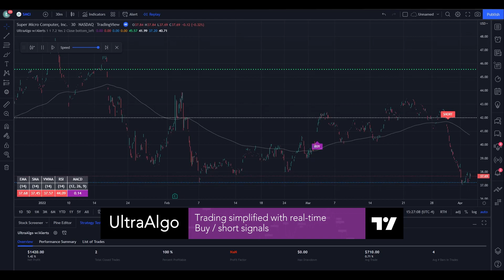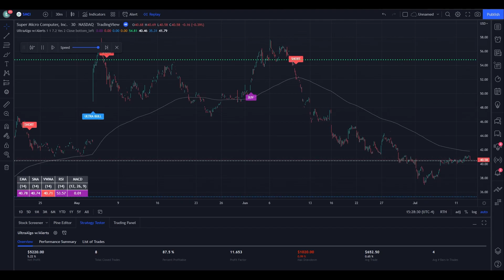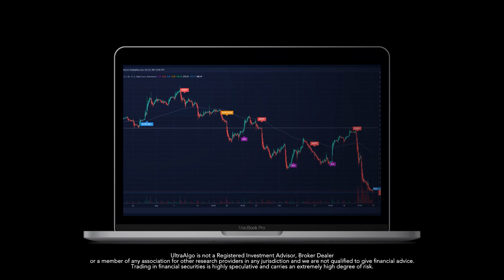Trading Ideas | $SMCI / NASDAQ (Super Micro Computer) by UltraAlgo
In the video we review stock ticker $SMCI / NASDAQ (Super Micro Computer) with the algorithmic trading application from UltraAlgo. Reviewing the 30 minute chart, the script delivered a 13.91 profit factor with a profitability of 90%. This was executed over 10 trades with a net profit of $6330 and drawdown of $1020.

The Global X S&P 500 Covered Call ETF (XYLD) follows a “covered call” or “buy-write” strategy, in which the Fund buys the stocks in the S&P 500 Index and “writes” or “sells” corresponding call options on the same index.